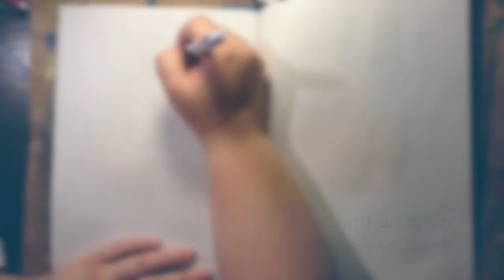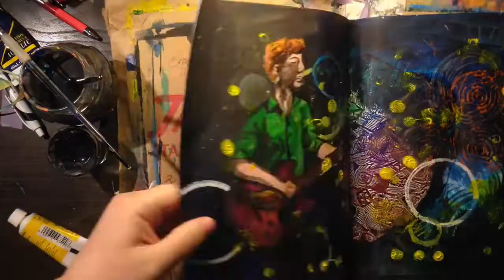Art Journal Speed Painting - Jam Session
Mix of watercolor, acrylic, pastels, ink and collage. The big collage piece in the middle is an old print of one of my illustrations.

Or check me out at blockblockgoose.com